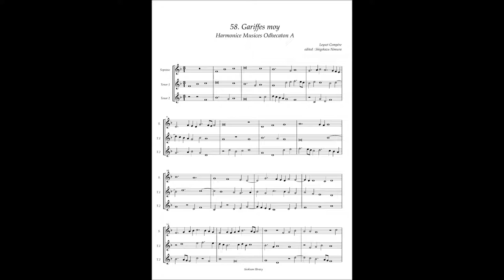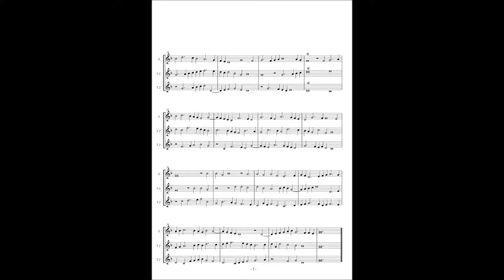Harmonice Musices Odhecaton A No 58 Loyset Compere "Gariffes moy"